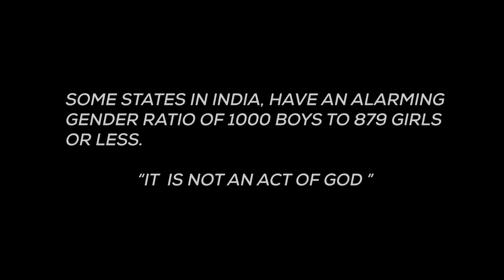Main Paapi Hoon | Official Teaser-01 | Jay Dogra | Ankur Nayyar | 5 January 2024 (In Cinemas)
The movie "Main Paapi Hoon" Is made by an American Production House named " Tri Dot Production". The Movie revolves around a great nation with the oldest civilization and culture with the world's largest Democracy.

🎬 Movie Credits:
Starring: Ankur Nayyar, Aditi Ambey, Sabreen Baker, Shivi Bhatt, Shubha Bhatt, Kavita M. Chatterjee, Sethany Dogra, Poonam Jaiswal, Mitali Ji, Richard Klien, Hansika Kumari, Smradhi Pandey, Suman Pathak, Rajesh, Kritika Seth, Gauri Singh, Madhumita Vldyarthi, Vijay Wahal
Director: Jay Dogra
Producer: Sethany Dogra, Jay Dogra
Creative Producer: Kavya Kumar
Writer: Jay Dogra
Editor: Ajay Sharma
Release Date: 5 January 2024